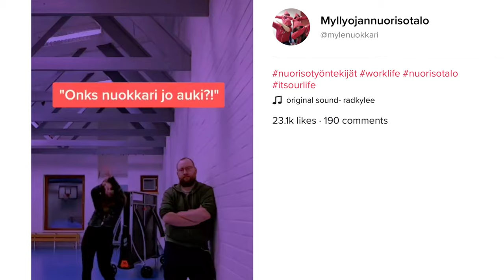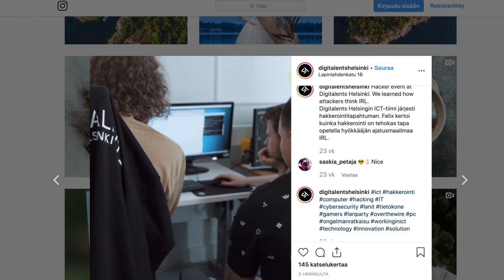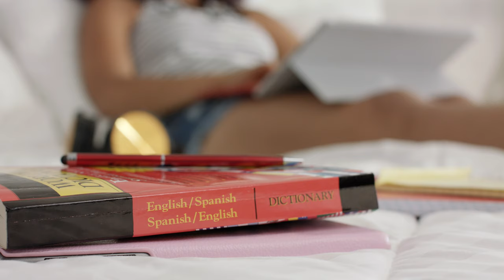Mitä nuorisotyöntekijän tulisi tietää luovuudesta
Miten teknologia tukee luovuutta? Tai mitä tapahtuu, jos digitaalinen taideteos tekee rikoksen?

Monimutkainen maailmamme tarvitsee luovuutta. Työt ja opiskelut muuttuvat, epävirallinen ja arjessa oppiminen korostuvat. Tarvitsemme entistä enemmän aikaa, tilaa ja tiloja luovuudelle. Tutustu aiheeseen uudessa Mitä nuorisotyöntekijän tulisi tietää -videossa.

Mitä luovaa sinä olet tänään tehnyt?